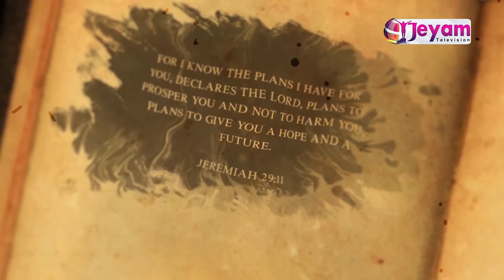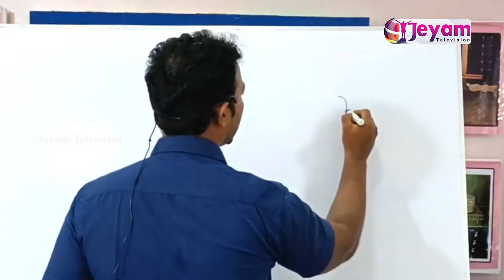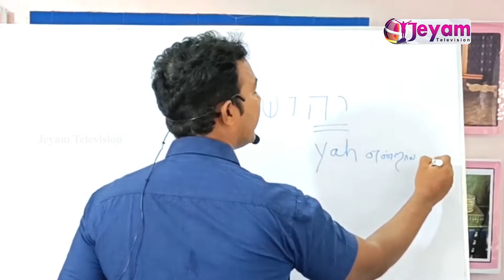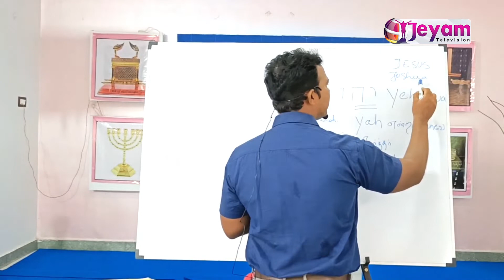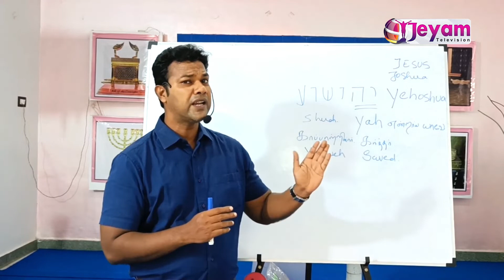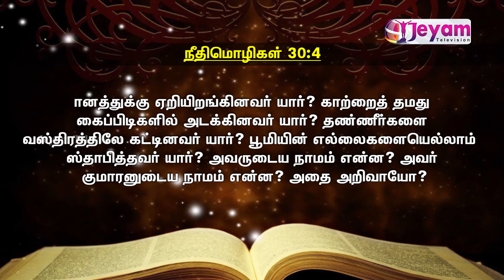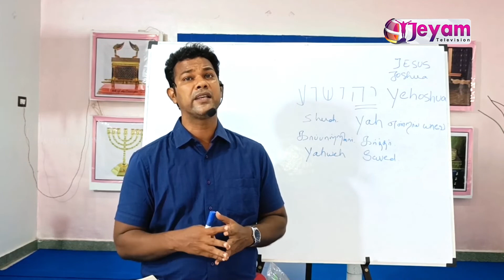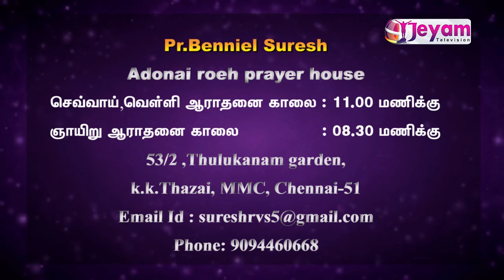Epi-46 | Kartharudaya Varthai | Pr.Benniel Suresh | Adonai roeh prayer house | Jeyam Tv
Church name: Adonai roeh prayer house
53/2 ,Thulukanam garden,k.k.Thazai, MMC, Chennai-51
Name: Pr.Benniel Suresh
Prayer timings:Tuesday , Friday 11am
Sunday 8:30am